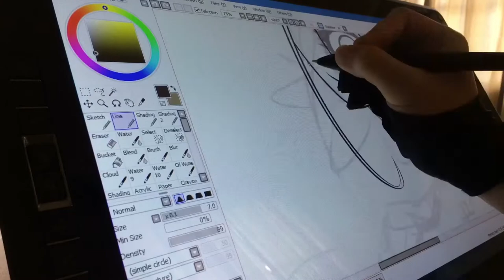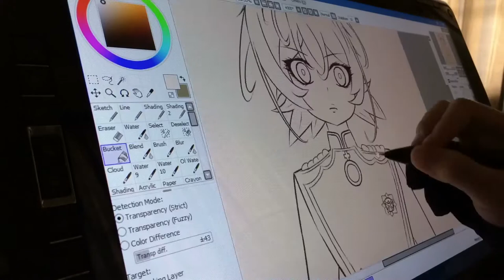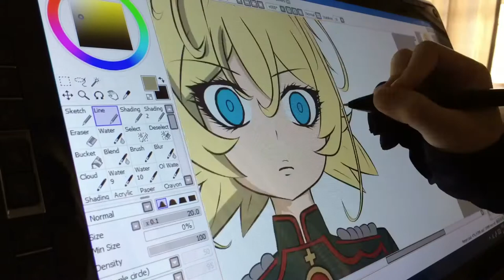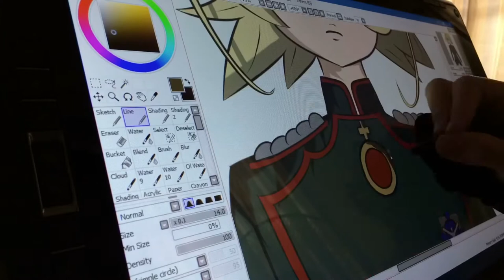Tanya Degurechaff speedart